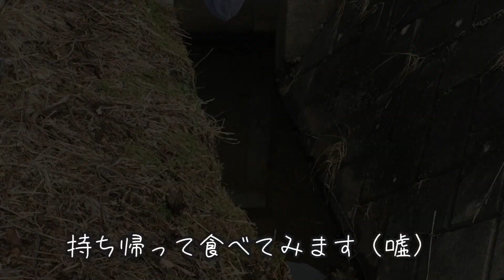弟とガサガサに行ってみた in2020冬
過去のフォルダを整理していたら弟とガサガサに行った動画が出てきました。

当時はあまり面白くないと思い、ボツにしていたのだと思いますが今見返すとまあまあ面白いと思ったので編集してアップしてみます。

肝心の捕獲シーンが撮れていないなどツッコミどころ満載ですがお許しくださいませ。